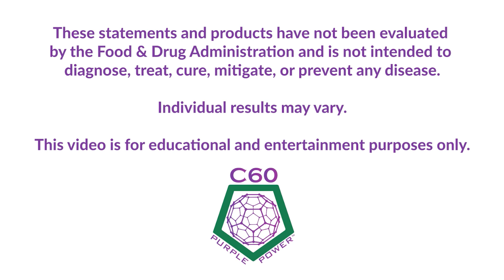C60 (Carbon 60) + Blood Tests?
Ken answers the question, "What bloodwork might be impacted positively by C60?"